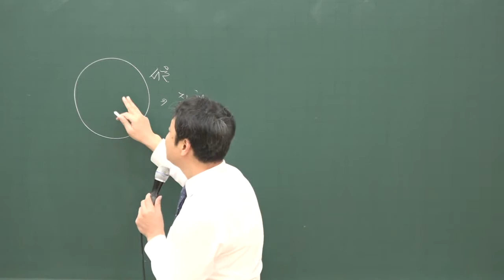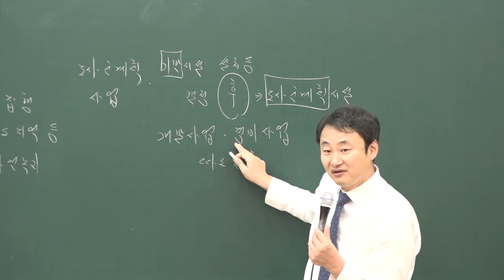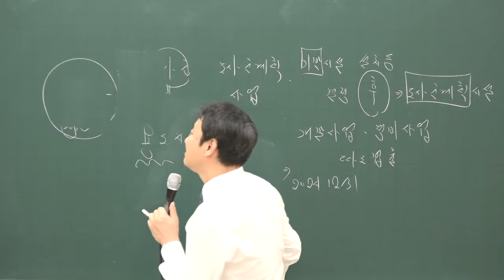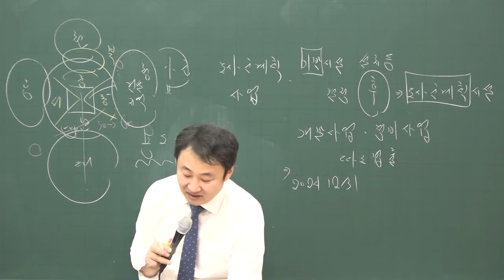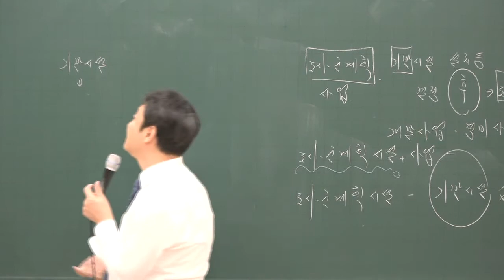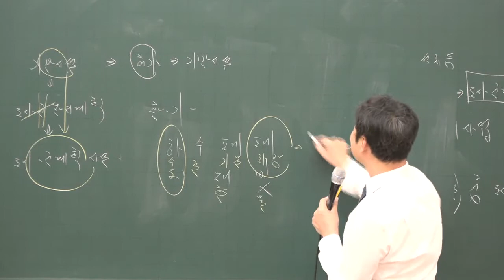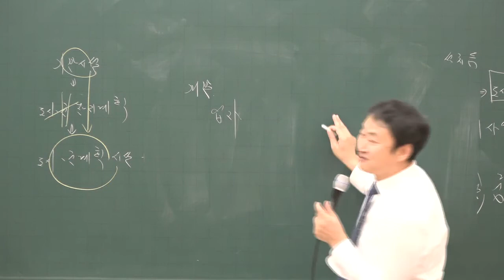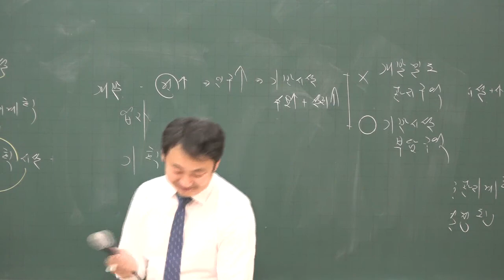[공전무] 2020년 공인중개사 부동산 공법 집중이론 도시.군 관리계획 1-2